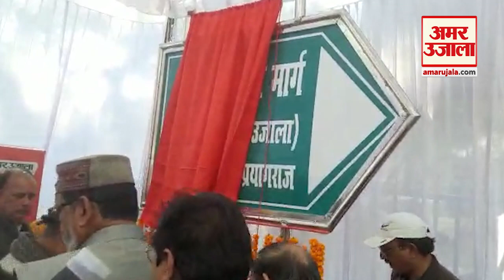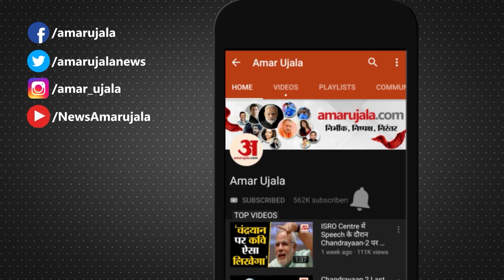Prayagraj : क्लाइव रोड का हुआ नामकरण, नया नाम हुआ अतुल माहेश्वरी मार्ग,महापौर ने किया अनावरण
सिविल लाइंस में क्लाइव रोड का नामकरण अमर उजाला के नवोन्मेषक अतुल माहेश्वरी के नाम पर कर दिया गया है।  महापौर अभिलाषा गुप्ता नंदी ने इस मार्ग के नए नामकरण वाले स्टील फ्रेमिंग रेडियम बोर्ड का अनावरण किया। इस दौरान शहर उत्तरी के विधायक हर्ष वर्धन बाजपेई भी मौजूद रहें।